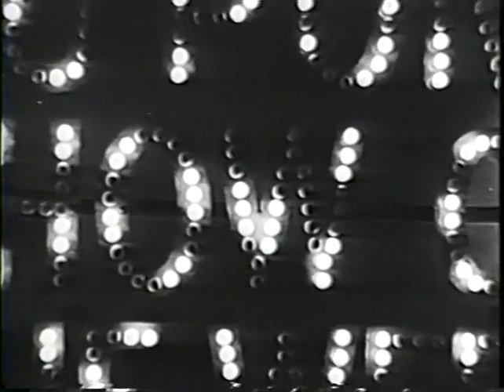Chicago & All That Jazz 1961 Gene Krupa, Zutty Singleton, Eddie Condon, Bud Freeman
Chicago & All That Jazz 1961 Dupont Show of the Week  Featuring Gene Krupa, Zutty Singleton, Eddie Condon, Bud Freeman, Jimmy McPartland, Jack Teagarden, Pee Wee Russell, Joe Sullivan, Bob Haggart,  Meade Lux Lewis, Blossom Seeley, and Minns & James.  Hosted by Garry Moore.